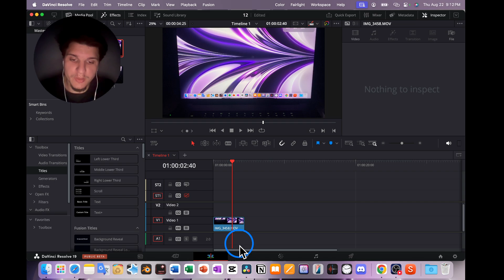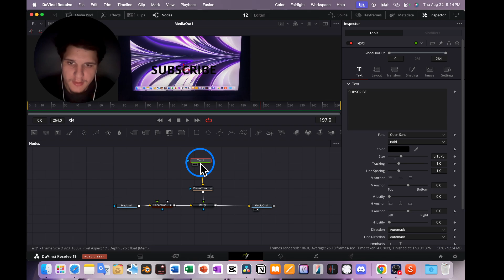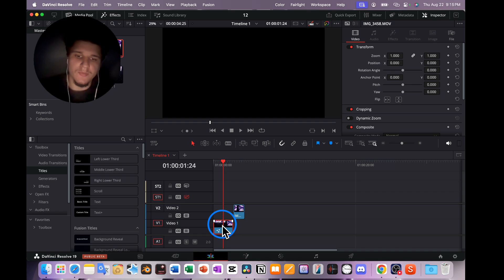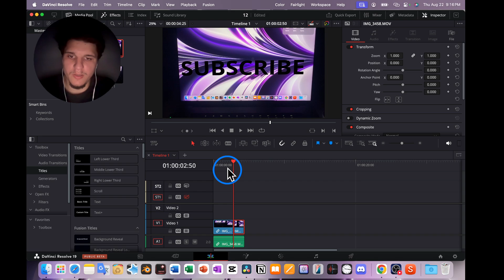How To Track 3D Objects In Davinci Resolve 19